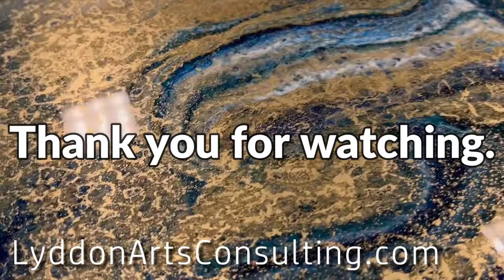Exotic Peacock Step by Step Epoxy Resin Pour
I used the following products in this pour...
White Pigment for Epoxy Resin 4oz
Alumilite Dye Liquid Color Tint Blue 1oz
Alumilite Dye Liquid Color Tint Green 1oz
24K Metallic Gold Mica Powder Pigment (56g)
Hydrox 91 Isopropyl Rubbing Alcohol
Electric Heat Gun for Paint Removal, Bending PVC, Crafts and More
Black Epoxy Undercoat

0:00 Exotic Peacock Resin Pour
1:53 Don't forget to scrape the sides and scrape your mixing stick as you go.
3:09 Pour your mixed epoxy into a dean container. Mix with a new stick for abouther 2 or so minutes.
4:29 5 drops of Translusent Blue. MX. Look at your mixing stick to see how dark your color is.
4:49 5 drops of Translusent Green. Mix.
7:08 Use your hand or clean mixing stick to spread the clear across your surface.
8:12 Here comes the fun part!
8:21 Start adding-your colors one by one to the same container. Don't mix with a stick!
12:37 add just white into a couple places to create visual interest. The white POPS!